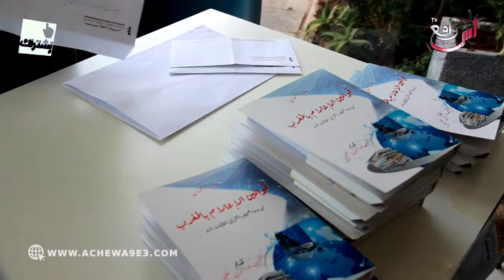قراءة نقدية لكتاب "قوانين الإعلام في المغرب" للإعلامي "سعيد أهمان"